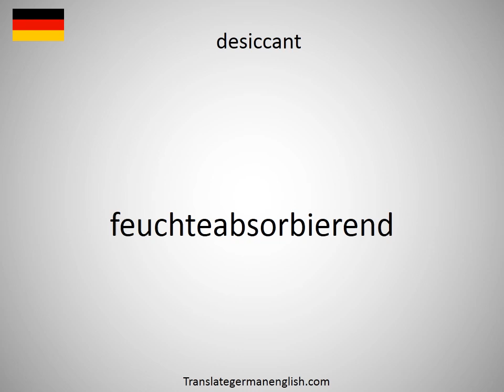How to say desiccant in German?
How to say desiccant in German? Learn the pronounciation desiccant! How to Pronounce desiccant. Expand your vocabulary, learn German words. Practice German online. Use this free pronunciation guide to practice words at a time. Learn German for free. Thank you for viewing, please like or subscribe! hoe om te sê, si të thuash, እንዴት እንደሚናገር, wie sagt man, comment dire, come dire, como dizer, как сказать, nasıl denir, cómo decir, 怎么说, πώς να το πω, hoe zeg je.